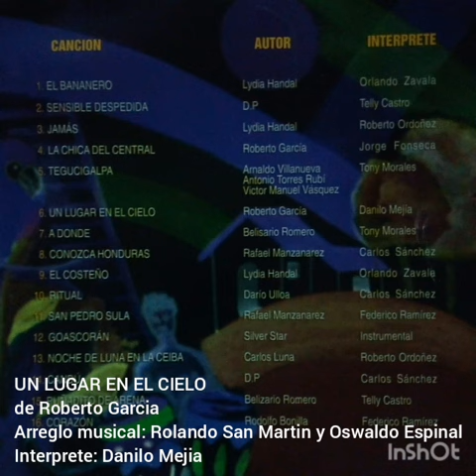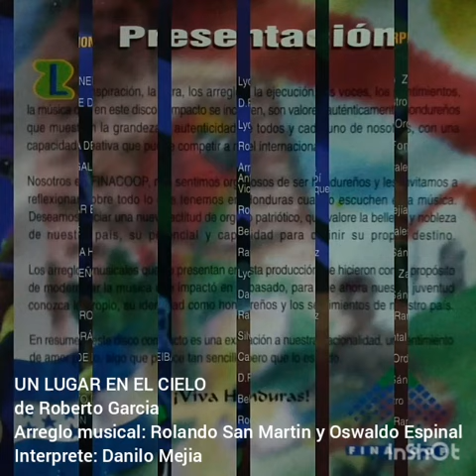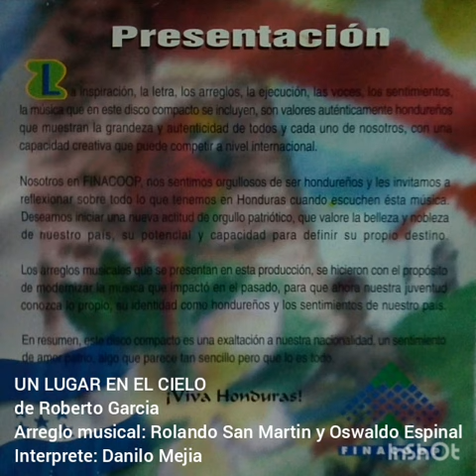UN LUGAR EN EL CIELO, canta: DANILO MEJIA, de Roberto Garcia, arreglos: R San Martin y O Espinal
"Honduras y su Música, es un proyecto realizado por FINACOOP en 1996, lamentablemente a nadie le importó su difusión y promoción y quedo como cualquier otro proyecto y/o gasto del montón. Hoy me he dado a la tarea de subir esta hermosa música por respeto y homenaje a los músicos, los y las interpretes y autores que contribuimos en la realización de  este grandioso y poco valorado CD.  un saludo y disfrútenlo